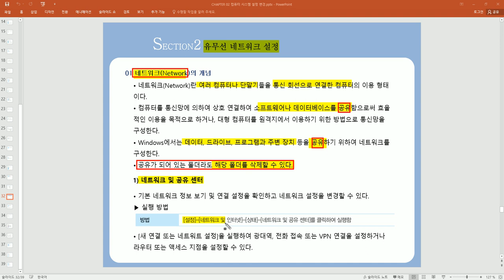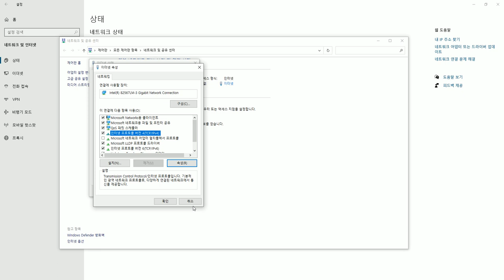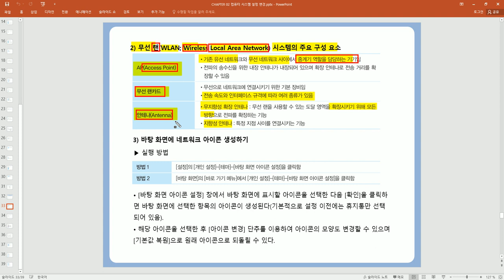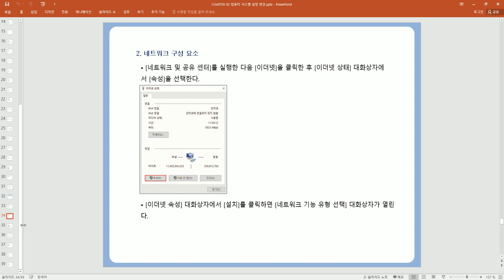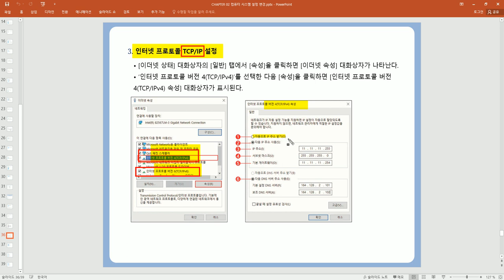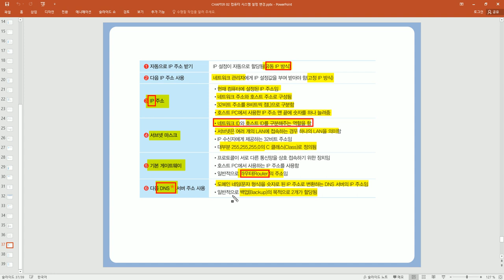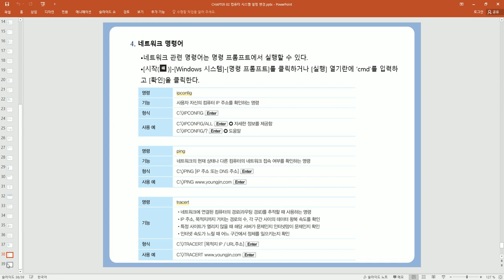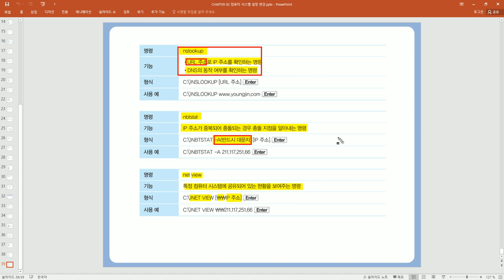[컴활 필기]컴퓨터일반-유·무선 네트워크 설정